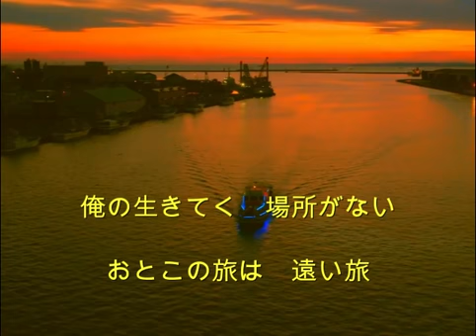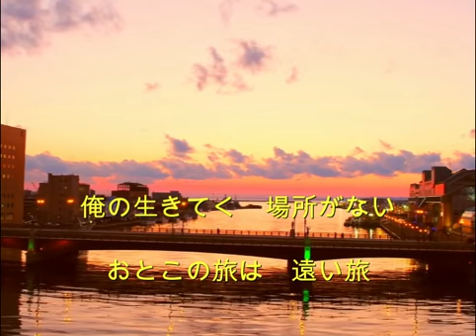佐藤蛾次郎／男の旅1976.10 追悼佐藤蛾次郎LP『あらくれ男のラブソング』より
山田孝雄作詞　北町純作曲　若草恵編曲
歌佐藤蛾次郎
LP『あらくれ男のラブソング』より『男の旅』

映画『男はつらいよ』シリーズでお馴染みの佐藤蛾次郎さんが
2022年12月10日虚血性心不全のため78歳で亡くなった。
奥様を2016年に亡くされ、一人暮らしだった。
生前、歌のうまさもあり、LPをキャニオンから発売した。
大好きな歌を追悼に向け、紹介します。
柴又の『寅さん記念館』において12月17日より1月上旬まで
追悼コーナーを設置したとのことです。
今後山田孝雄作品4曲を随時発表してまいります。

『男の旅』　　　　　作詞山田孝雄

一人淋しく　飲む奴（ひと）も
はしゃぎ廻って　飲む奴（ひと）も
酒の苦さを　かみしめて
おとこの旅は　長い旅

哀し過ぎても　泣けないが
うれし過ぎても　笑えない
曲りくねった　人生を
おとこの旅は　ひとり旅

連いてくるかい　その言葉
言って見たいが　この俺も
言えば別れが　来るようで
おとこの旅は　わすれ旅

顔で笑って　肩で泣く
そんな男が　古いなら
俺の生きてく　場所がない
おとこの旅は　遠い旅